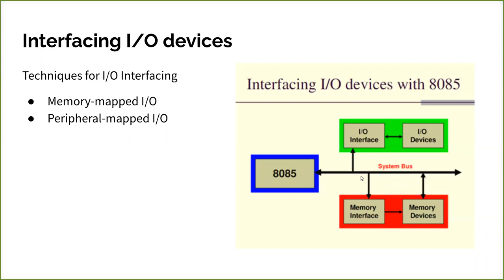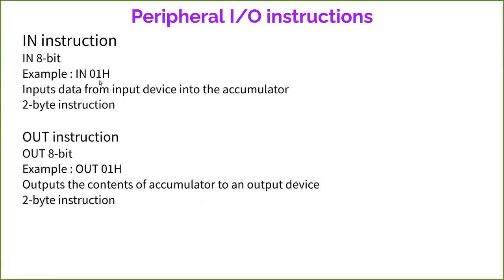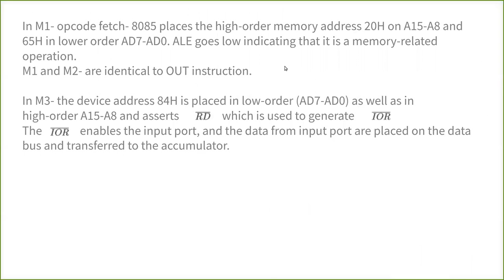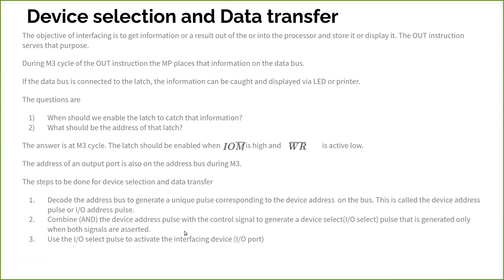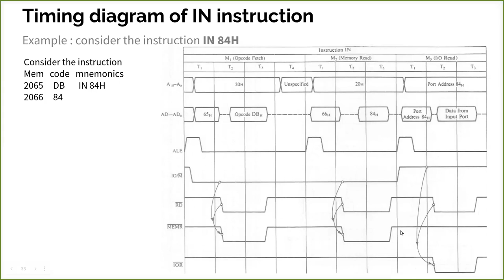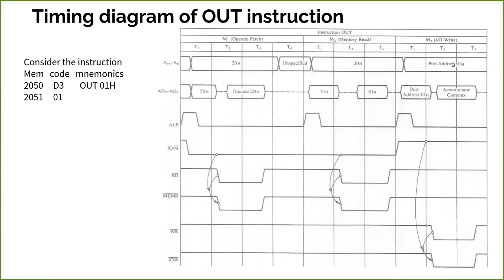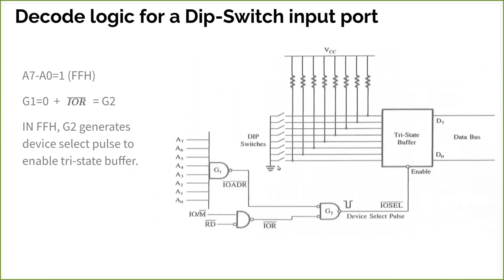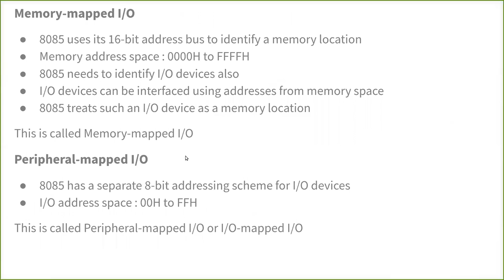peripheral interfacing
Explains the concept of peripheral interfacing